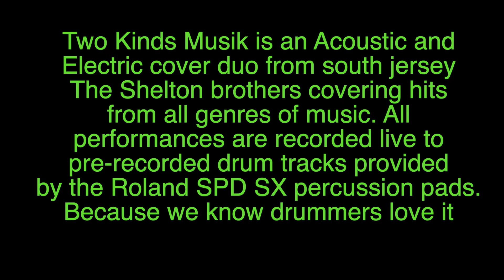green day she cover by two kinds musik #94 (2024)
Happy 4th to you and yours- lets set off some fast paced energy with a classic green day song off of dookie- she - enjoy our rendition of a highly popular green day hit that stands the test of time! enjoy!

PLEASE NOTE (RANT)- We are a COVER band, this is what we do, we are not monetized AT ALL for any video we post. We do this for the love of music and our videos are our interpretation of the covered song. Of COURSE we have copyright findings on EVERY song we do- hence the term COVER BAND.

 NOTE: All of Two Kinds videos are recorded live to drum tracks provided by our Roland SPD-SX. Don't hate!